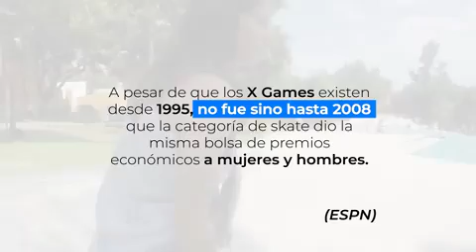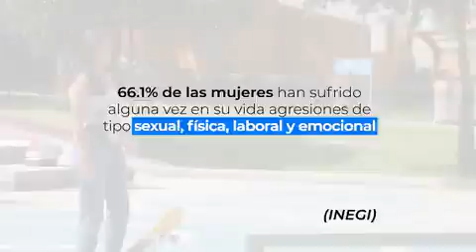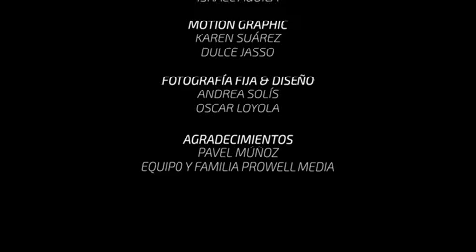Ella es Mila, skate mexicana que lucha por sus sueños y siempre va por +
¿Cuántas mujeres conoces en el skate mexicano? Ella es Mila, es mexicana, lucha por sus sueños acompañada de una patineta y siempre va por +.